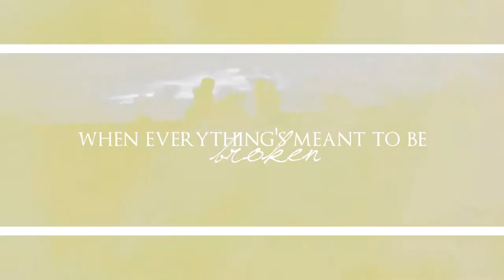;who i am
Rosie&Frankie